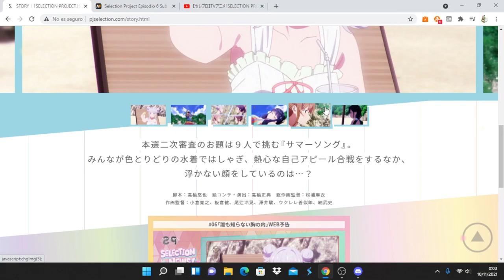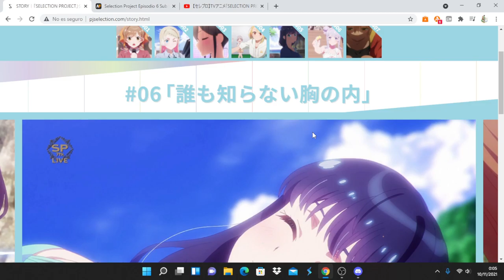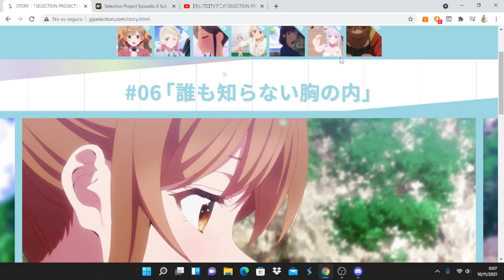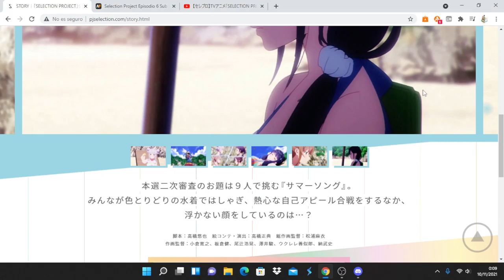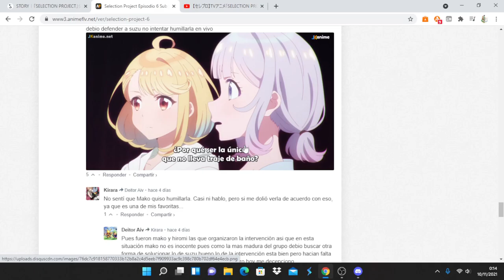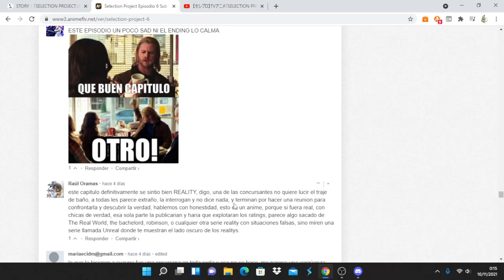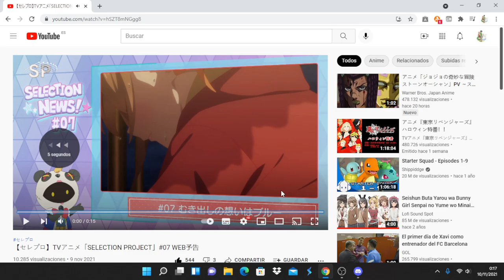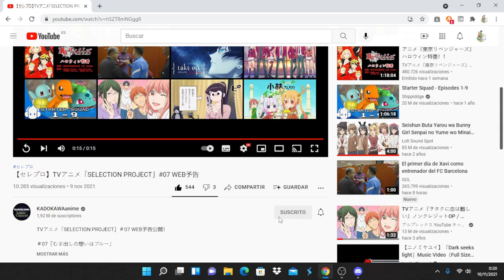Selection Project comentando avance del capitulo 7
Anime Opening and Ending: Selection Project